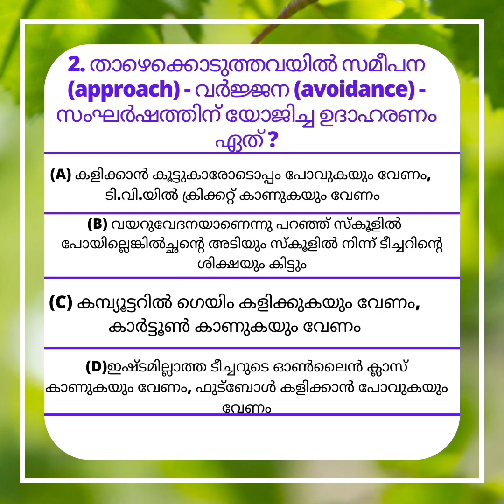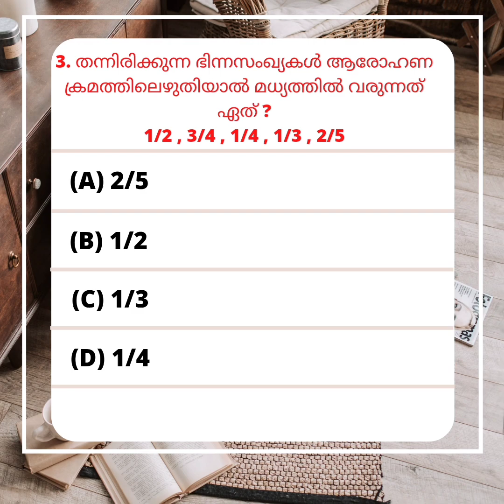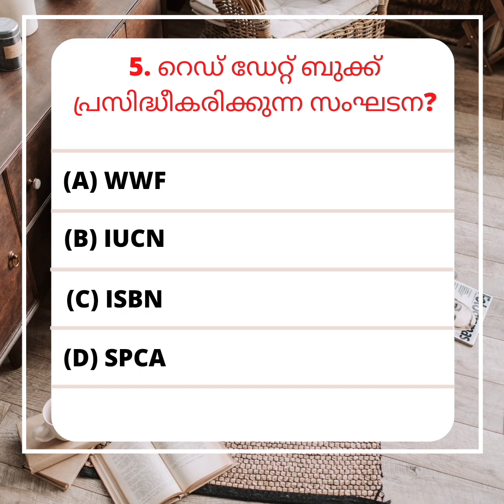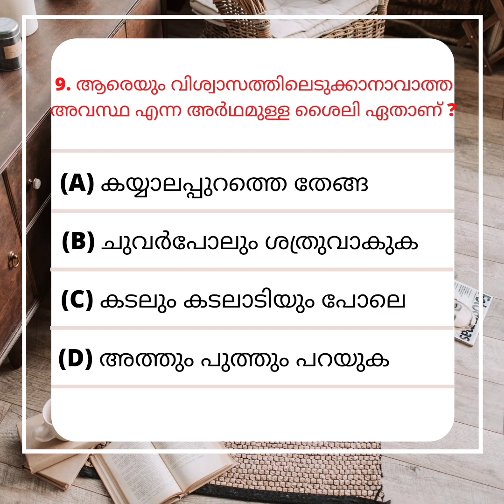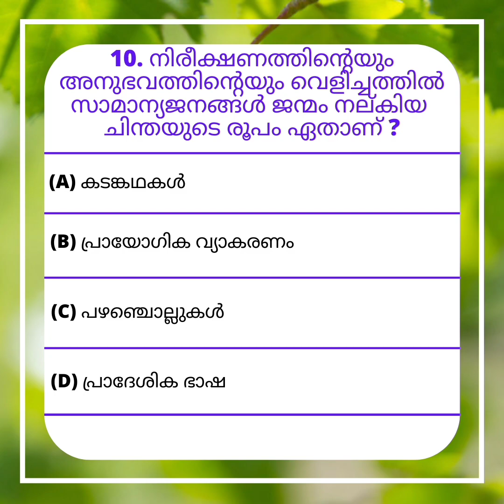ktet category 1 malayalam 2021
Ktet category 1 mock test is here with 10 questions. Category 1 questions for KTET examinations. Most of the questions asked here is previous year questions .

NO OF PREVIOUS YEAR QUESTIONS : 10

and watch our previous video by clicking on the link mentioned below

Topics covered:(no of questions)

.ktet category 1 psychology child development and pedagogy (2)
.ktet category 1 maths (2)
.ktet category 1 evs (2)
.ktet category 1 english (2)
.ktet category 1 malayalam (2)

Contents:

0:00 Introduction
0:10 Question 1
0:34 Question 2
1:04 Question 3
1:26 Question 4
1:49 Question 5
2:16 Question 6
2:38 Question 7
3:01 Question 8
3:24 Question 9
3:47 Question 10
4:10 Answers 1-5
4:21 Answers 6-10

psychology ktet
ktet previous question papers with answer key category 2
ktet previous question paper category 1
ktet psychology previous question papers
ktet psychology
ktet news
ktet updations
psychology online coaching class
psychology new videos
psychology online class
ktet evs
ktet evs class
ktet maths
ktet maths class
ktet malayalam class
ktet malayalam
ktet category 1 previous question and answers
ktet previous question papers
ktet important questions
ktet mock test
ktet online class
ktet category 3 psychology book
Govt Job Vacancy 2021
kerala psc
kerala psc questions
psc exam
KTET
ktet category 2 part 3 english
category 1 previous questions ktet
ktet category 1 previous questions
ktet category 1 mock test
ktet previous questions
ktet category 1 maths
ktet category 1 environmental
ktet category 1 online class
ktet english
ktet category 3 part 2 english
ktet category 1 english
ktet english
ktet english previous questions
ktet english grammar
ktet english class
k tet english
k tet category 2 part 3 english
ktet
k tet english category 2 part 3
KTET EXAMINATION 2021
SET EXAMINATION 2021
KTET CLASSES
psc questions
ktet result
ktet next exam
kerala psc previous questions
ktet മന:ശാസ്ത്രം
കെ ടെറ്റ്
ktet child development and pedagogy
ktet questions